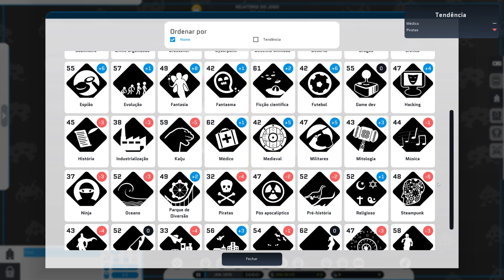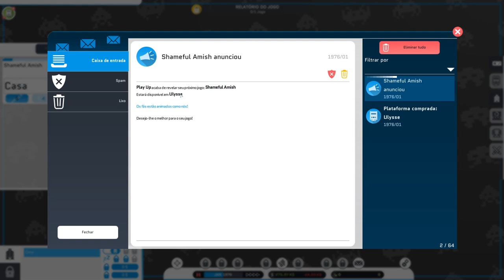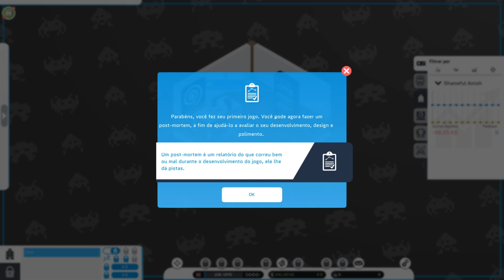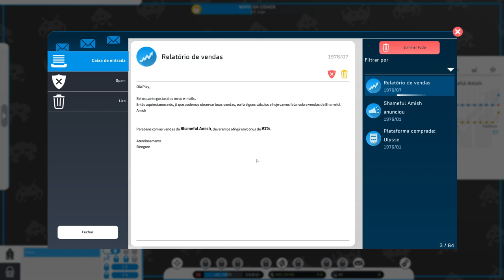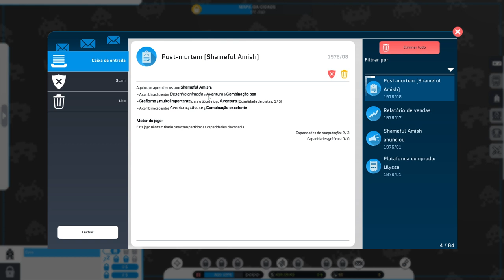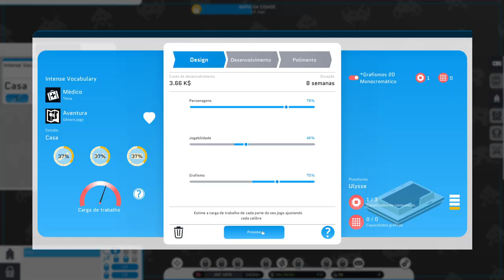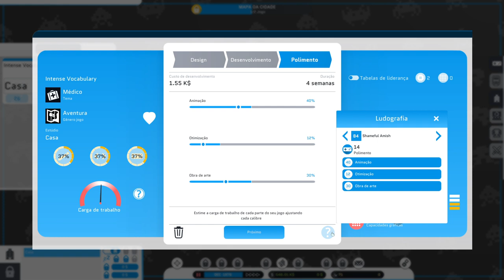CITY GAME STUDIO - Crie sua própria empresa de videogames🎞🕹🎮📼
Janeiro de 1975, você acabou de criar sua própria empresa de videogames. Você está alugando um local apertado que permite desenvolver seu primeiro jogo. Rapidamente, seus jogos fazem sucesso e você já tem que se mover, mas cabe a você cruzar a cidade para escolher seu próximo local. Em um piscar de olhos, você está contratando artistas para melhorar o aspecto visual de seus jogos. Em seguida, vieram os desenvolvedores e depois os testadores.

Mas um problema permanece, mesmo que seus jogos sejam brilhantes, você não tem fãs suficientes para publicar um grande jogo para tornar seu estúdio lucrativo. Você terá que recorrer a editores de videogame que ficarão com a parte do leão. Encadear os sucessos é a única maneira de se livrar dos editores. Além disso, você poderá publicar seus próprios contratos de publicação. Então, você estará pronto para dominar o mercado e comprar de volta seus concorrentes.